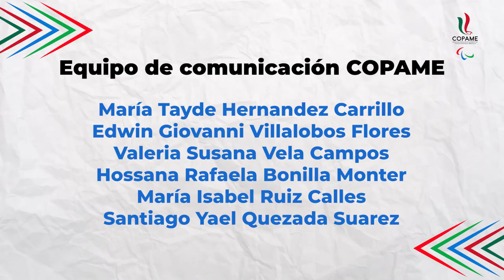Para Aprender: Capítulo III. Para Tiro con Arco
¡Descubre más sobre el Para Tiro con Arco! Reglas, desarrollo de competencias y mucho más.
Se parte del creciente Movimiento Paralímpico ¡No te lo pierdas! 🏹🎯